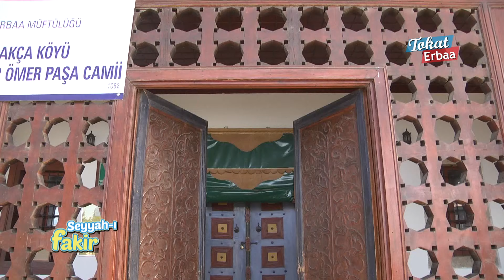Seyyah-ı Fakir - Erbaa